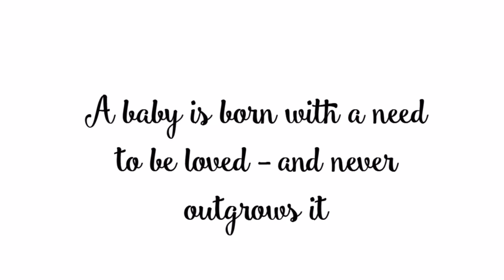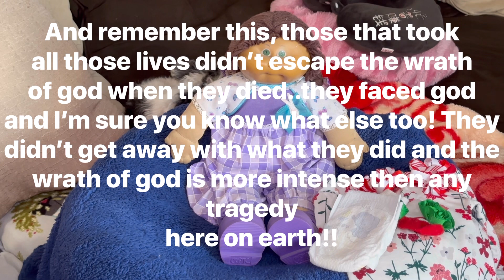whateveriwantmondays @TheBabyPatch here’s my 42 year old best friend Sandy (Cabbage Patch)